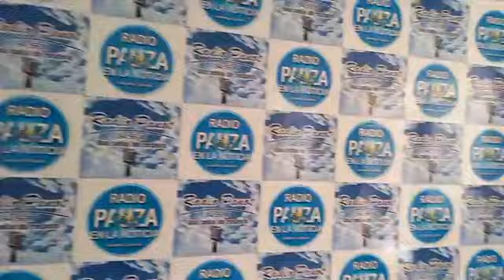APÓSTOL SANTIAGO 2024 PAUZA ♥️ PERÚ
Créditos RADIO PAUZA EN LA NOTICIA